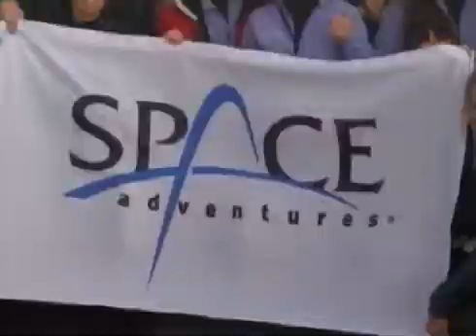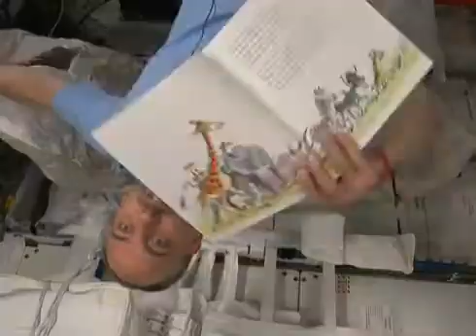Space Adventures - Orbital Space Tourism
Highlights

» Spend up to 12 days in space

» Travel at 17,500 mph

» Circle the Earth every 90 minutes

» Be one of the first 500 people in space

» View the Earth from above